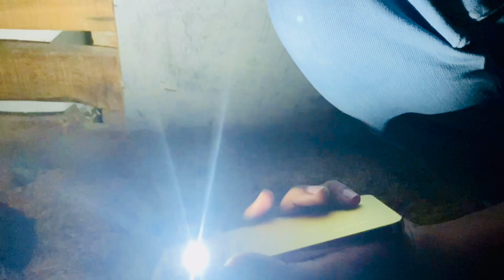Sary eggs unfertile 💔😢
Asslam-o-Alaikom friends!
I am here for you with my all strength.My aim is to built a community that love birds and little all pets .My aim is that to show all features and benefits to keep loving birds in home 🥰I am very thankful to you all friends who support my vlog !!!I start just because i want that you guys to get engaged with our family and share my channel to make it vast.This will give me passion and increment in my morale and get more energy to do hardwork for you🥰I hope you will see my channel with happily🥰So i beg to say that plz subscribe my bukhari birds vlog channel and share with all friends ,family and population ❤️❤️❤️Thats it!!!Have a nice day🥰🥰Fi amanillAh❤️